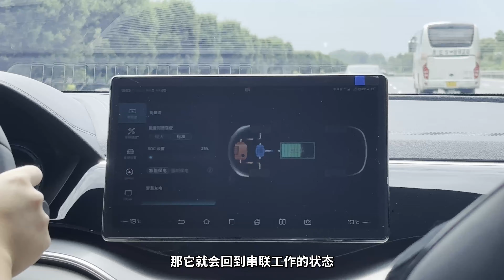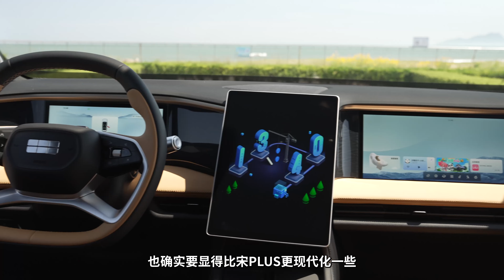银河L7、宋PLUS交替跑山：是谁一鼓作气，是谁有气无力？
银河L7的价格覆盖了宋Pro和宋PLUS，吉利想用一台车来牵制比亚迪的两台车。更离谱的是，他们居然在价格接近比亚迪的情况下，额外给银河L7塞进去了一套带三挡DHT的串并联插混。据说这能带来更好的行驶性能，那我们我们跑山试试看。